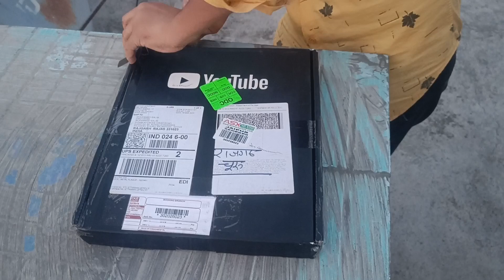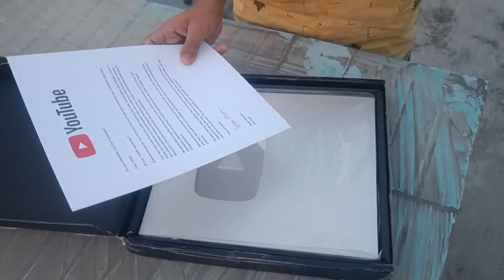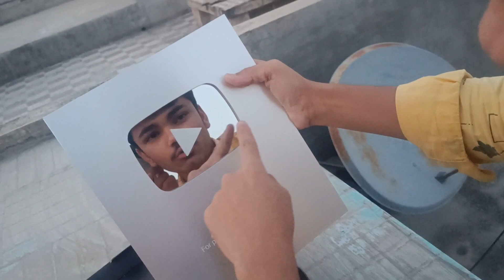100K Special ~ Silver Play Button कितने दिन में आया 🤔 ~ Unboxing silver play button 🥰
100K Special ~ Silver Play Button कितने दिन में आया 🤔 ~ Unboxing silver play button 🥰

Hello, दोस्तों जानिए Silver Play Button कितने दिनो में आता है और Silver Play Button Unboxing Video

Your Queries 👇
how to apply silver play button
how to buy silver play button

◉ Name:-  Aadil Khan
◉ From - Rajasthan ( INDIA ) : [ Thanks ]